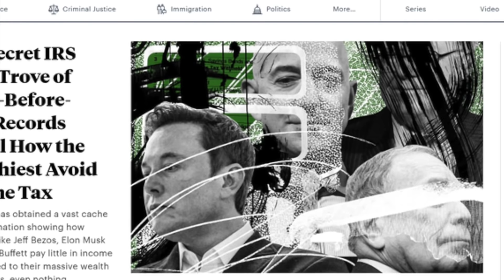珍珠港军事基地遭威胁被封锁；国税局机密文件外泄！美富豪避税被揭 ；拜登撤川普对tiktok及微信禁令； 拜登与共和党谈判破裂！两党合作落幕？【北美新聞 2021/06/09】